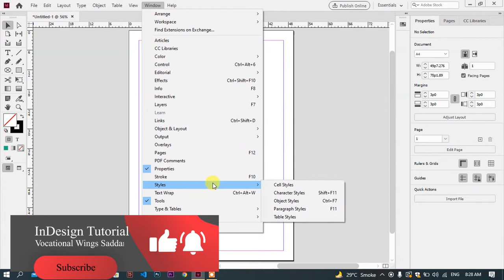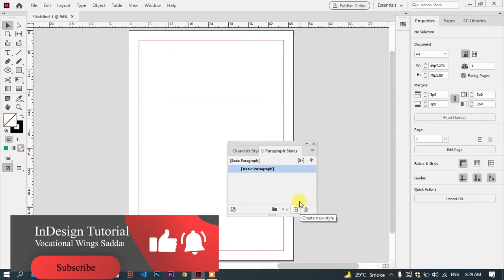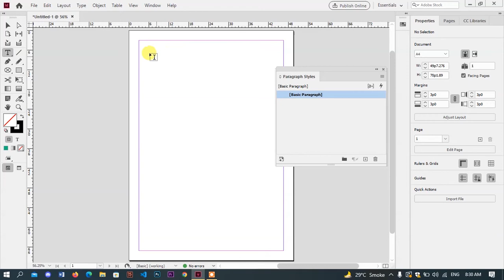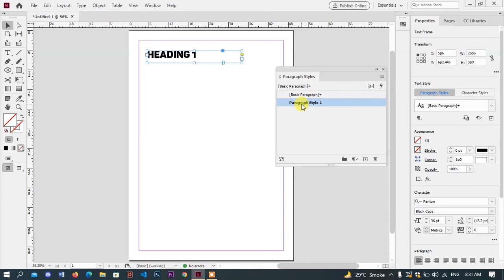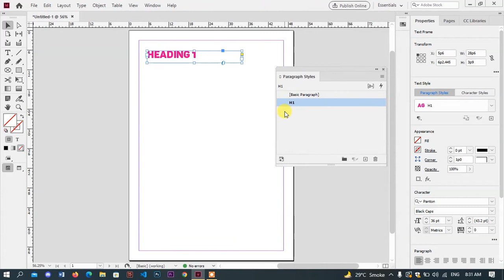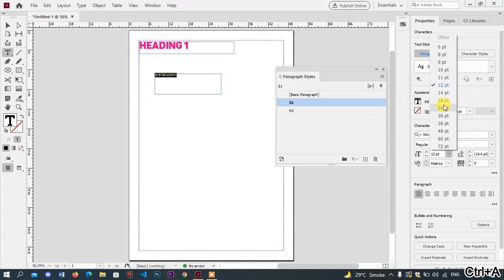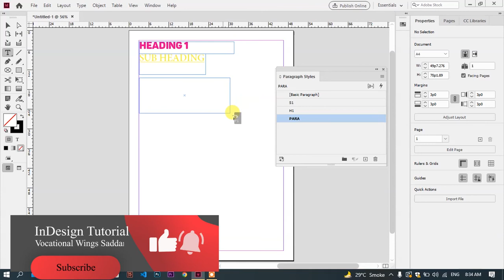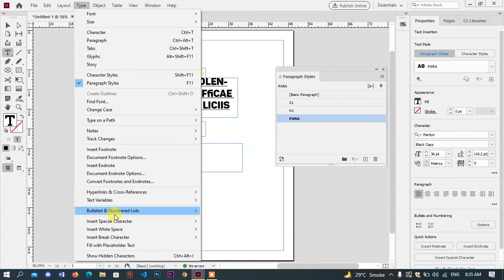InDesign 2021 Tutorial - Paragraph Styles & Character Style Basics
This video is a quick introduction to the basics of paragraph styles & character styles in the latest version of Adobe InDesign. This is a simple overview of what they are and how to apply them, meant for individuals new to style sheets.
In this course, InDesign for Beginners, you are going to learn everything you need to get started using Adobe InDesign. This course is for beginners. You don’t need any previous knowledge in InDesign, graphic design, or desktop publishing. We’ll start right at the beginning, working our way through step by step. We’ll explore how to choose and use fonts like a pro. We’ll find, resize, and crop images. So, if you’ve never opened InDesign before, or you’ve opened it and struggled, join this course and I’ll show you the easy way to make beautiful design work in Adobe InDesign.

Todays tutorial however doe shave some quick fire tips and tricks for you when working in InDesign. I would like to make a longer video on more tips and tricks for InDesign, so when I have more time available, I will go ahead and do just that. I do have in mind various InDesign tutorials that I can bring to you all here on my channel, just that not many of my viewers tend to love them seeing as most of my content is based around Illustrator.

If you found this InDesign tutorial on 5 Adobe InDesign tips and tricks enjoyable or useful, let me know in the comments section and drop a like on your way out.